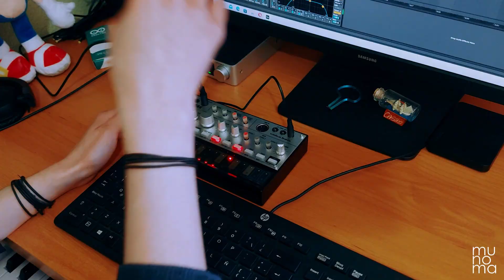Daft Punk - Voyager (Cover)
Daft Punk's Voyager from Discovery (2001)

Gear:
Arturia Keylab Essential 49
Korg Volca Bass
Yamaha ERG121C

Software:
Ableton Live
Serum Synth
Arturia MiniV3